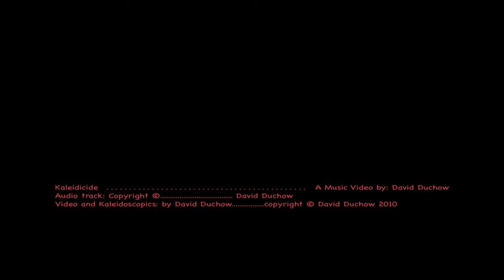Kaleidicide (David Duchow)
I've committed it (Kaleidicide)... and survived.  I've entitled this video with this odd word.  Thanks to P4 for the idea (the word)... it perfectly describes these colourful self-portraits, taken to the extreme. All images and music by Double D.